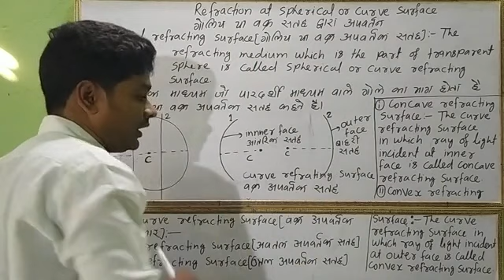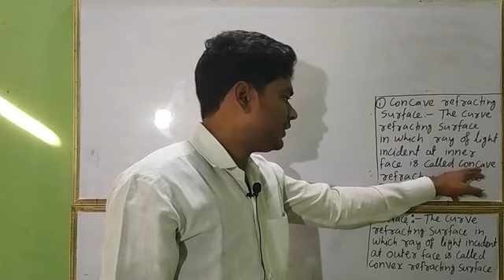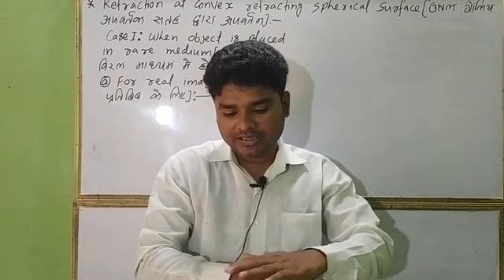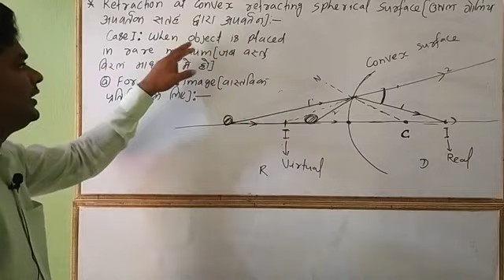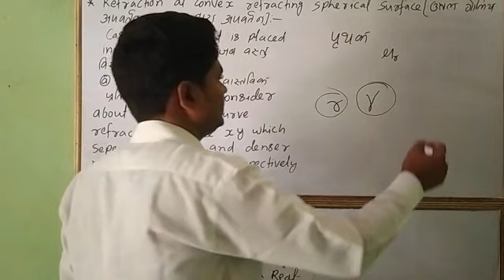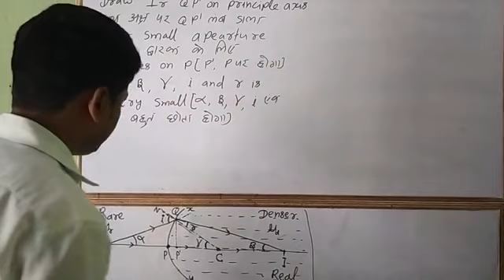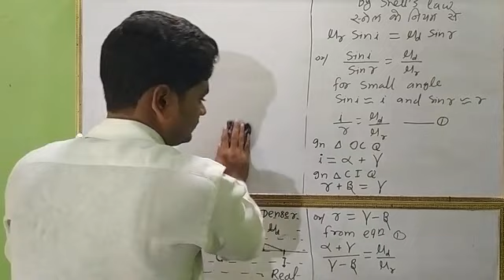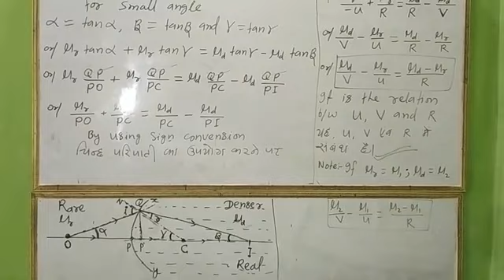Ray optics refraction lecture:-8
Refraction at curve surface & it's type, refraction for convex curve surface , case :1:- object in rare medium (a) for real image